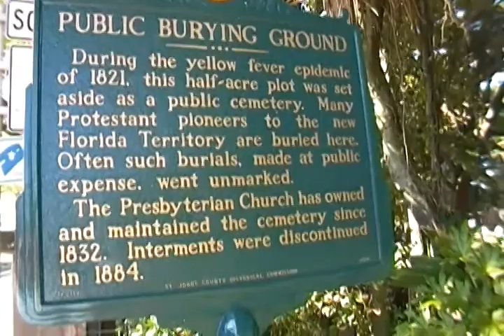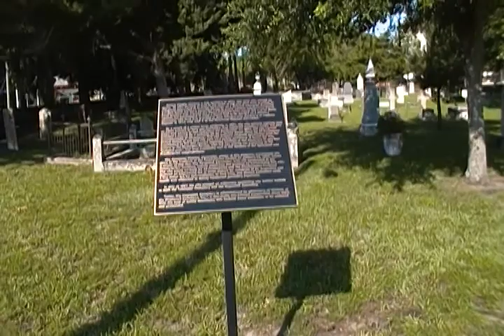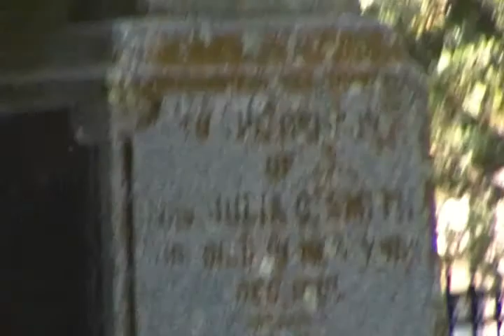Huguenot Cemetery, St. Augustine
Situated directly across from the City Gate, and just outside the city walls, this was a Protestant burial ground, purposely separated by the Catholics, who used the Tolomato Cemetery, within a stone's throw, for burials.

"Huguenot" isn't believed to be a generic term, as it applies to the naming of this cemetery, and does not contain any members of the Huguenots, a French Protestant sect started in the 16th century in France

I'm pretty sure I pronounced " Huguenot" incorrectly.